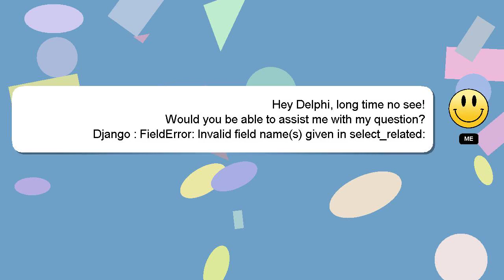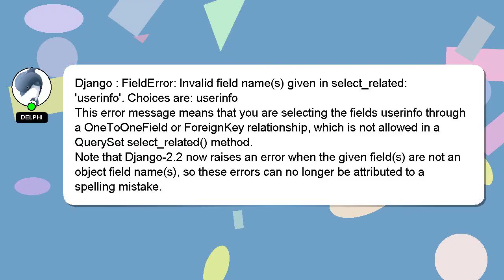Django : FieldError: Invalid field name(s) given in select_related: 'userinfo'. Choices are: userinf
Django : FieldError: Invalid field name(s) given in select_related: 'userinfo'. Choices are: userinfo

select_related: field Django are: FieldError: : given name(s) Invalid Choices 'userinfo'. userinfo in